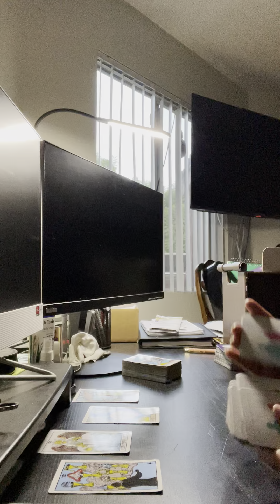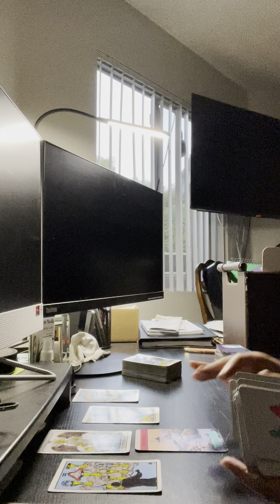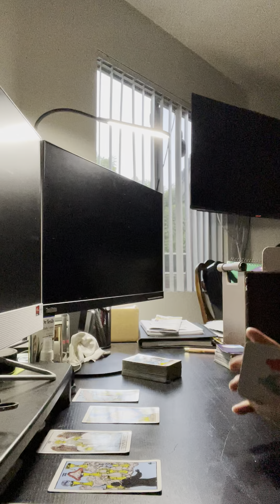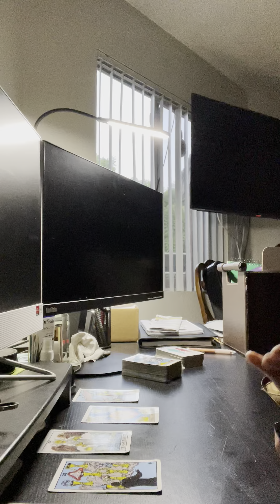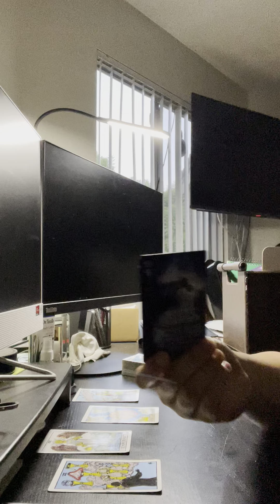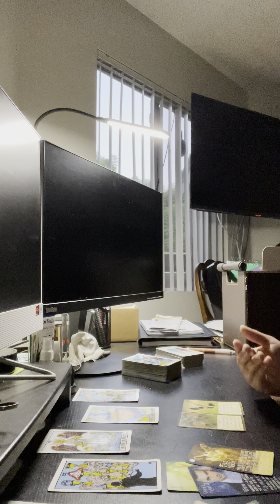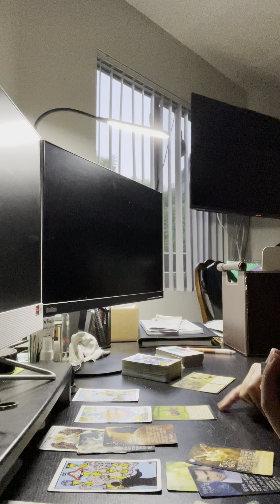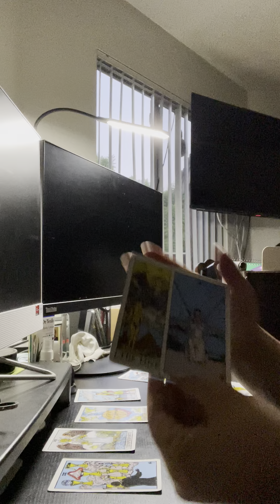AQUARIUS ♒️ IT’S TIME TO MAKE UP YOUR MIND…DO YOU WANT THIS OR NOT…